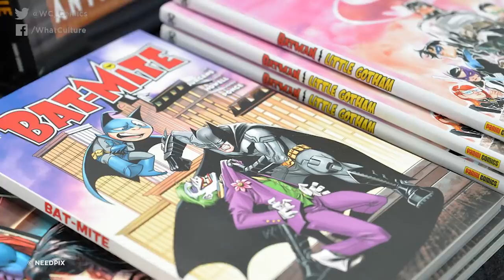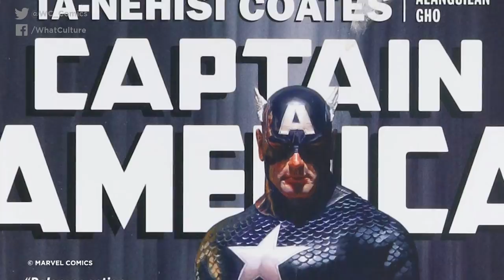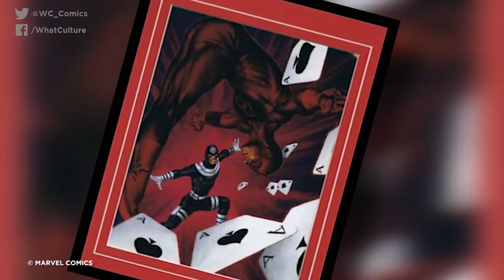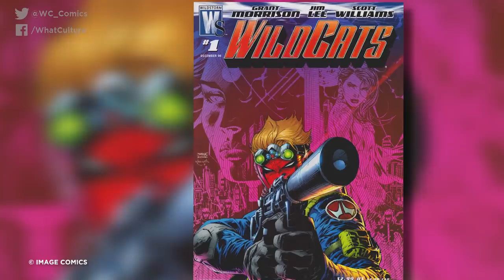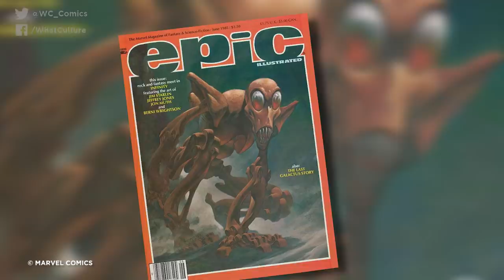7 Comic Book Story Arcs That Were Never Finished (And Why)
One day you're crafting the best Galactus comic ever, and then...